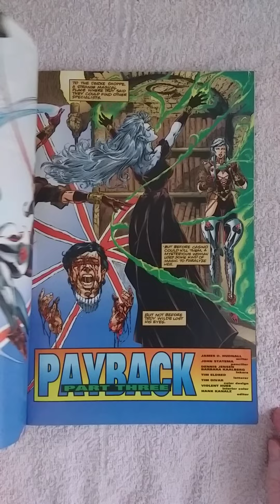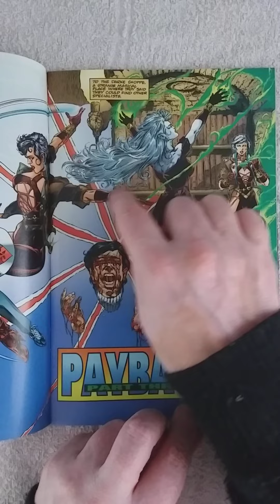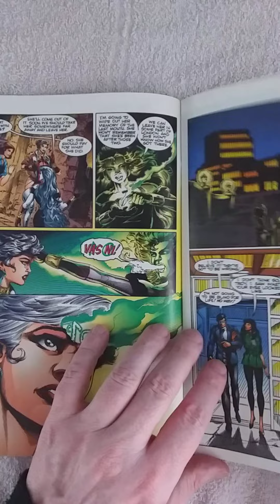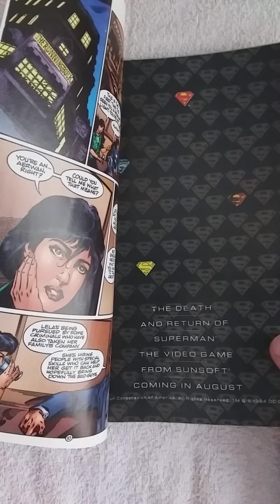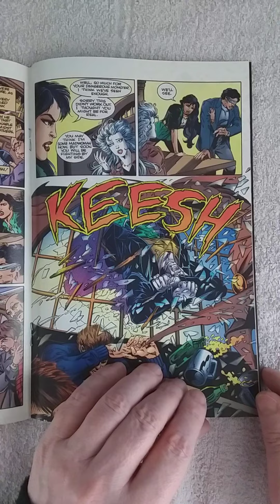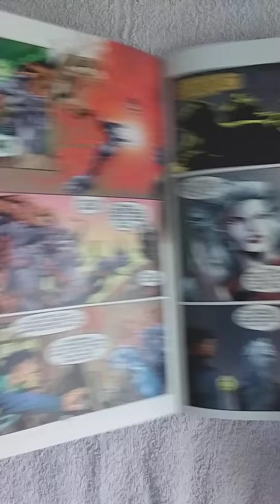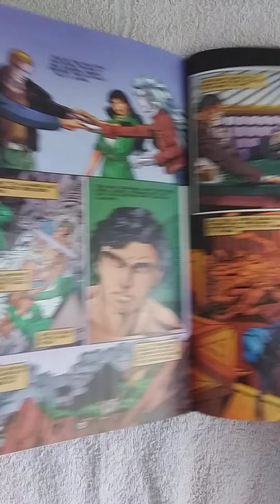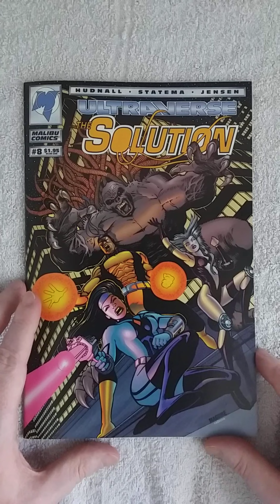THE SOLUTION #8. My dishwasher interrupted my review, but i completed it. This issue was fun!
The conclusion of the three part origin of The Solution! Vurk joins the team just as the Dragon Fang Triad sends their first force against them. Secrets of the team's past are revealed!